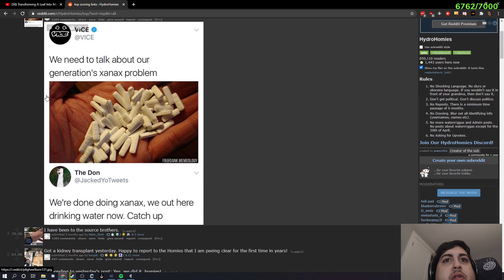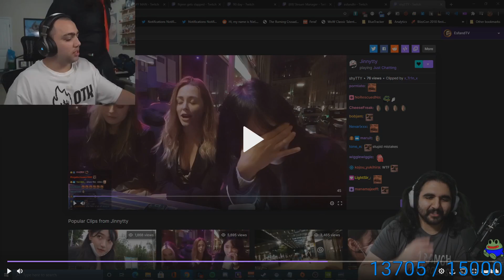Autom8 Twitch YouTube Stream Highlights 2020-10-14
Starring: okyyy, Sykkuno, LightyGaming, xQcOW, boxbox, Sanchovies, peteyplastic, Sykkuno, Kyle, NymN, pokelawls, Quin69, 침착맨, Sapnap, Gorgc, jucaviapri, buddha, seantheamazingfish, Mizkif, willneff, pokelawls, ludwig, DavidDobrik, Vaerinis, jucaviapri, buddha, yosabby, Sapnap, JonZherka, forsen, dasMEHDI, dasMEHDI, xQcOW, Mizkif

00:00
00:10
00:33
00:39
01:05
01:31
01:51
02:17
02:36
02:53
03:09
03:26
03:50
04:16
04:21
04:29
04:55
05:21
05:37
05:46
06:08
06:25
06:38
06:45
07:04
07:12
07:37
07:47
07:52
08:14
08:33
08:53
09:10
09:31